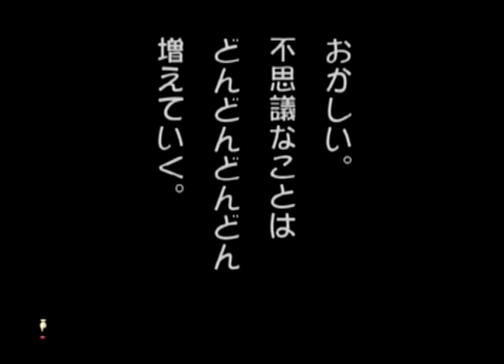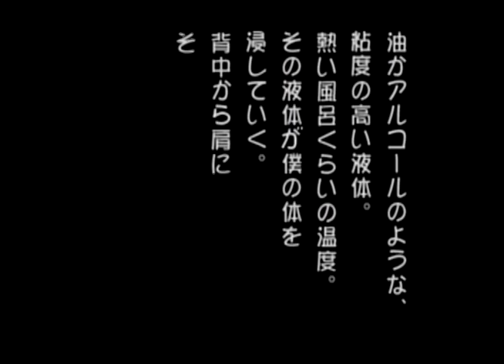[LongPlay-PS]2999年のゲーム・キッズ / GAME KIDS:2999：12章 機械の中にいる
Playstation
2999年のゲーム・キッズ / GAME KIDS:2999：12章 機械の中にいる